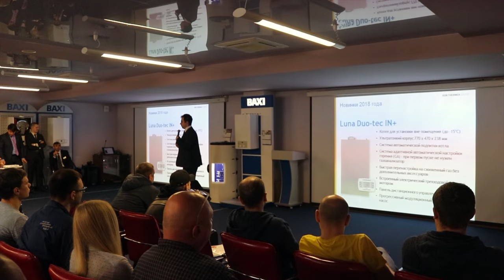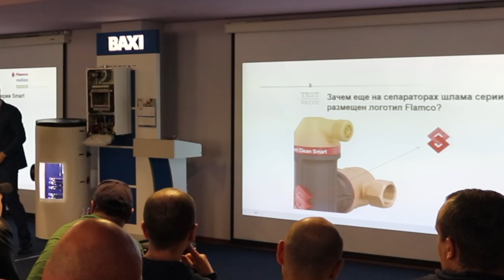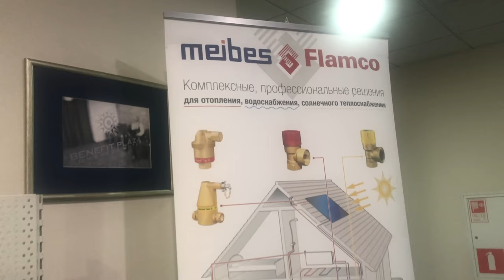Если вам не надоело))) BAXI Expo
BAXI Expo- это новый формат мероприятий совмещающий в себе выставку и конференциею, а также многое другое, об этом не возможно рассказать там лучше присутствовать))))

Мы теперь и в Instagram!!!